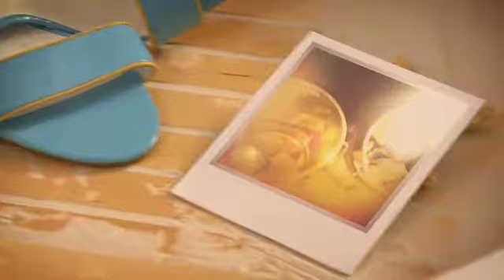Moët Ice Impérial-The Digitalistas Love Summer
Movie made with the Moët Ice Impérial iPhone app